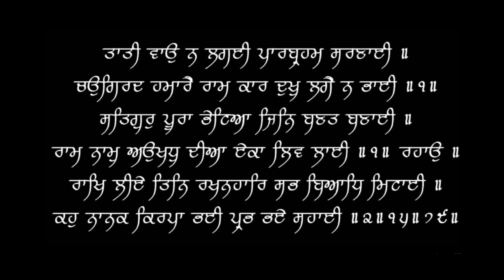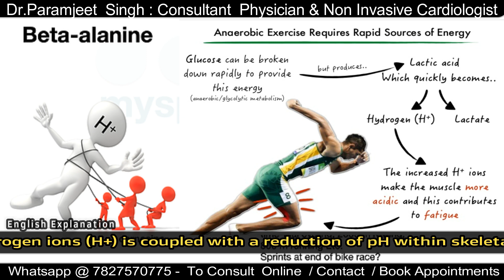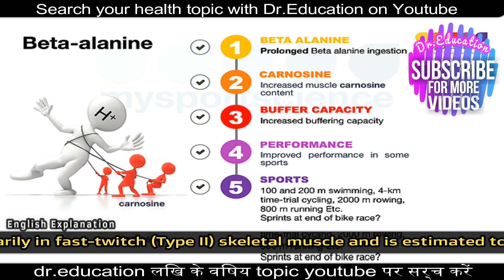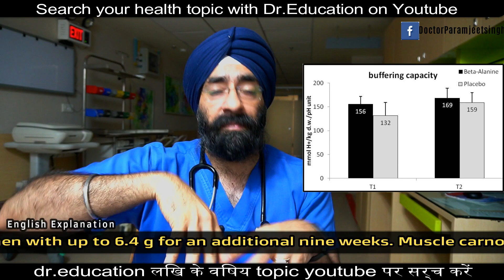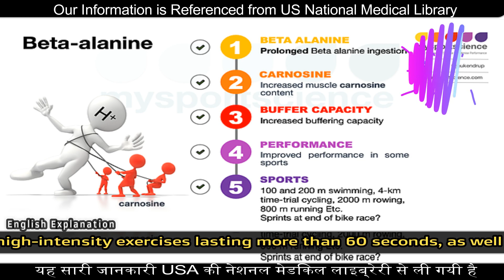Truth About Beta ALANINE Side Effects, Carnosine & Muscle Buffering Capacity | Dr.Education (H+E)